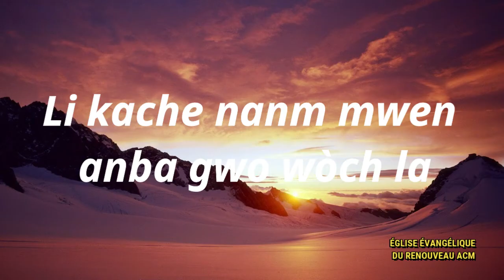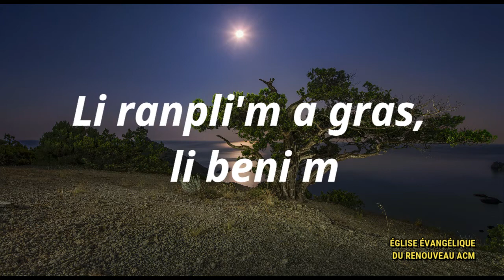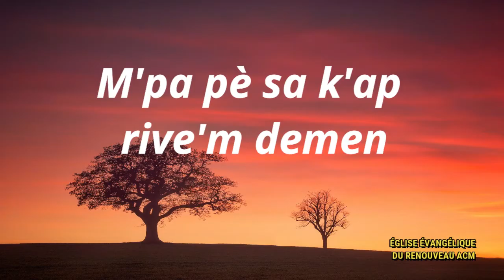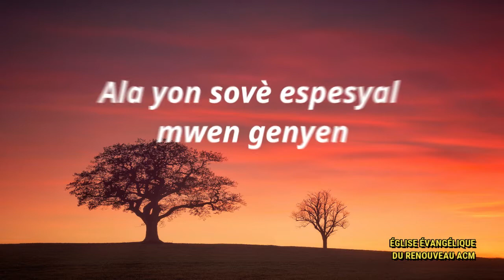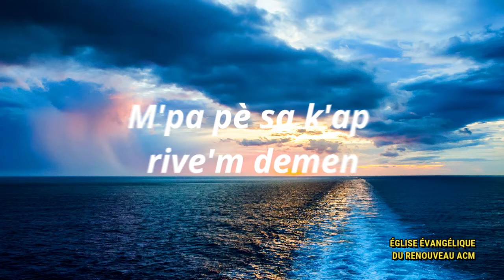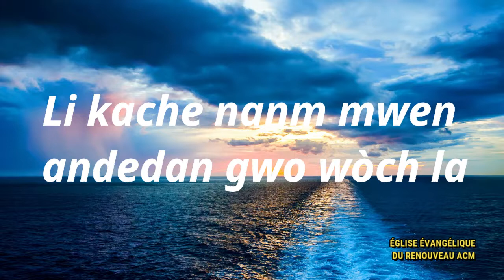A la yon Sovè Espesyal mwen genyen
Montage Jean David Pierre-Louis